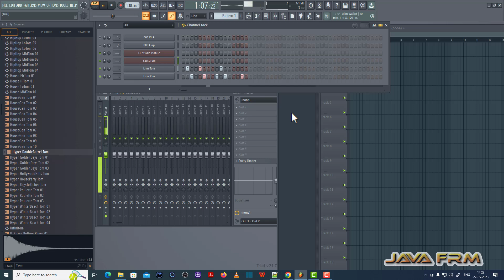Playing with FL Studio 21 - Composing Music Patterns using Channel Rack - Music Pattern - 229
Channels Used: FL Studio Mobile, Linn Tom, Linn Rim.